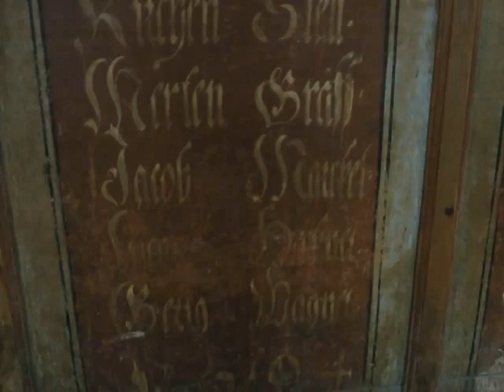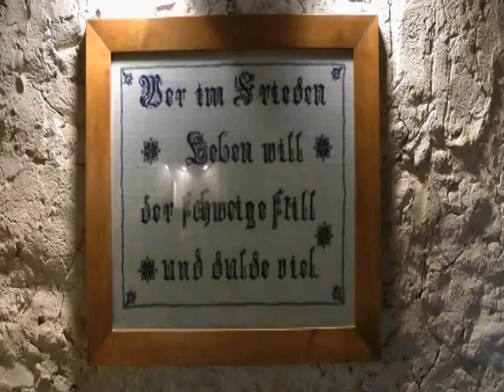VISCRI FORTIFIED CHURCH ROMANIA UNESCO WORLD HERMITAGE